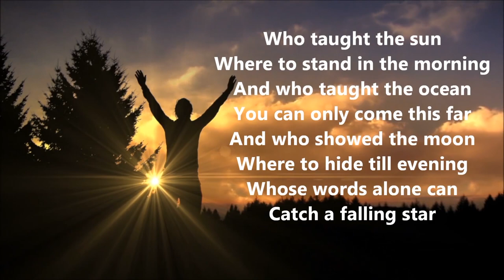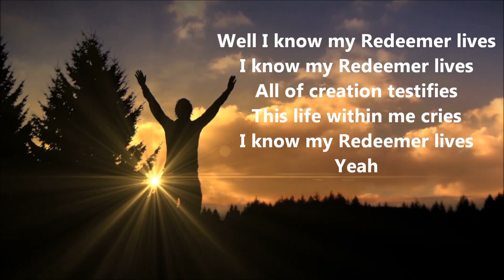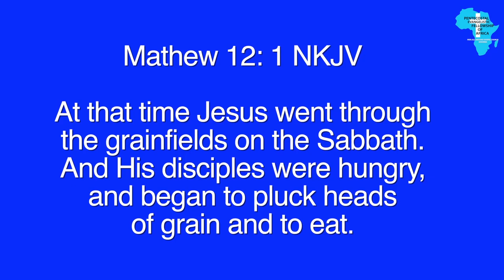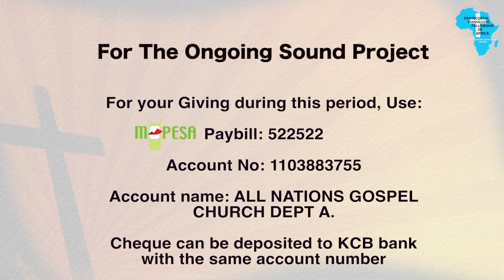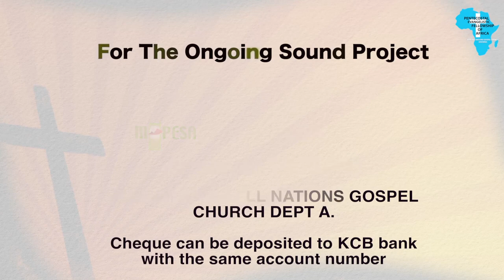God Is still at Work Pst Elizabeth Waweru